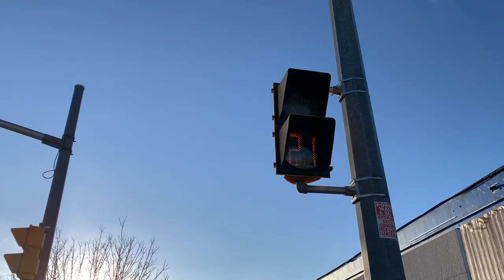HOARDING COFFEE CUPS FOR 2 MONTHS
Apparently, coffee cups and lids in general are not recyclable in certain cities in the world. That means paper cups with poly-coating cannot be recycled like paper we write on. That is pretty bad because I've been drinking coffee for over a decade.

I also do not own the rights to the funny wii channel music in this video: